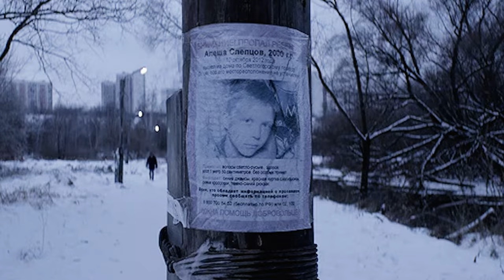Ajralish haqida 3 film tavsiyasi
1-Ayriliq
Ssenariy muallif va rejissor: Asghar Farhadi
2-Kramer Kramerga qarshi
Ssenariy muallif va rejissor: Robert Benton
3-Sevgisiz
Ssenariy mualliflari: Oleg Negin va Andrey Zvyagintsev
Rejissor: Andrey Zvyagintsev